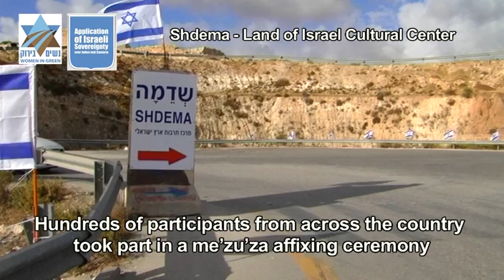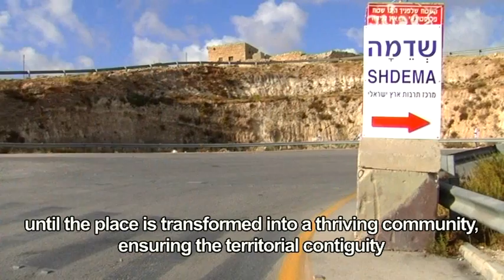Shdema Mezuzot affixing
"There Will Be No Other Sovereignty in Eretz Israel Other than the State of Israel"

The Deputy Minister of Religious Services declared at the ceremony in which a mezuzah was affixed to the cultural building in the Shdema base that was restored to Jewish hands: "Shdema will be a flourishing community. There will be no other sovereignty in Eretz Israel other than that of the State of Israel"

Hundreds of participants, from the supporters of the settlement enterprise from throughout all Israel, were present Friday morning, Rosh Hodesh Heshvan (October 4, 2013) at the impressive and moving ceremony in which a mezuzah was affixed to the Eretz Israel cultural structure at Shdema in eastern Gush Etzion.

The event marked  five years of struggle against anarchists and leftists and against the past plans of the government to give over the place to the Arab Palestinians. It was held with the participation of public figures, including Gush Etzion Regional Council head Davidi Perl, Israel Prize laureate Geulah Cohen, Deputy Minister of Religious Services Rabbi Eli Ben-Dahan, MK Shuli Moalem-Refaeli, the Bayit Yehudi candidate for the Jerusalem city council Adv. Herzl Yehezkel, and hundreds of supporters of the settlement enterprise and Eretz Israel.
The event was opened with greetings by the heads of the Women in Green movement, Yehudit Katsover and Nadia Matar, who called for the application of Israeli sovereignty over all of Judea and Samaria, and not to be satisfied with the establishment of new communities. "The application of sovereignty over Judea and Samaria means that the land is ours, and is not up for negotiations. This is our demand of the government, the Knesset, and the public at large," Katsover said , and then she read the congratulatory letter to the event by the Speaker of the Knesset, MK Yuli Edelstein.

In the congratulatory letter that he sent to the event, Edelstein wrote: "The Gush Etzion area has an abundant history of special women who 'built the House of Israel.' On one side, standing on the main road, is the tomb of the Matriarch Rachel, who weeps and 'refuses to be comforted for her children, who are gone.' And on the other side stands Shdema, that connects Jerusalem and Tekoa, the place of the woman of Tekoa who acts on behalf of the unity of the people, 'that the one who is banished be not an outcast from him.' Israel is redeemed by the merit of righteous women, and by the merit of tenacious and fighting women, who are persistent and experienced in struggles, the women of Women in Green and the Committee for a Jewish Shdema , Shdema will yet develop and become an important and central settlement point."
After the speeches, the audience turned to the stage of affixing the mezuzot on the structure's doors, following which the audience gathered for the artistic program of Kabbalat Shabbat songs with David Litke, Steve Rodan, and Shalom Weissberg. In the background was an exhibition of paintings by Shmuel Mushnik from Hebron. The event concluded with spontaneous dancing and the promise to return and advance the Jewish foothold in Shdema, until it becomes a flourishing settlement that will ensure territorial continuity between the Jerusalem neighborhood of Har Homah and Gush Etzion.